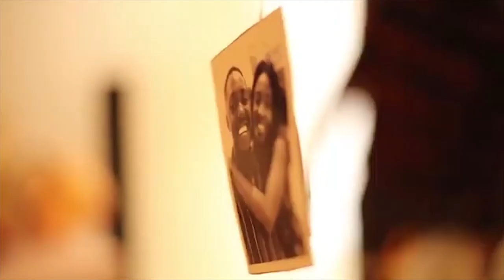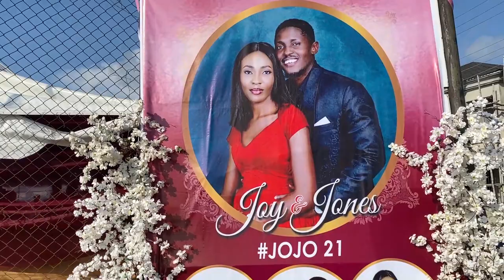AN INTIMATE TRADITIONAL WEDDING OF TWO LAWYERS | VLOG 1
Joy and Jones are lawyers who fell in love outside the court, they tied the knot traditionally in an intimate ceremony in Lagos Nigeria

I hope this video gave you a couple of Awwnnn moments.

Shot on: 1phone 11